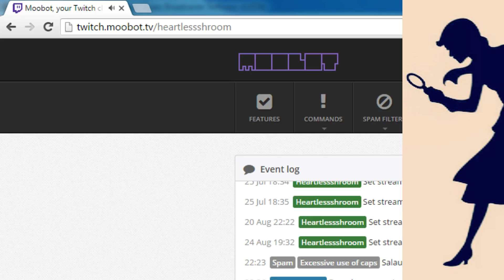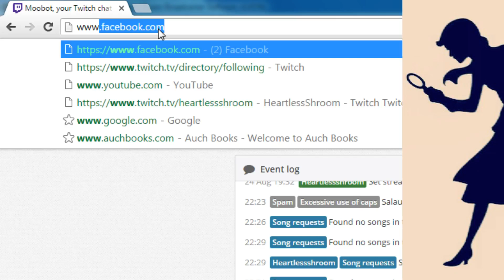Nancy Drew: SSH Pt. 2: Want a Cookie? ROAD TO 50 FOLLOWERS (Part 6)